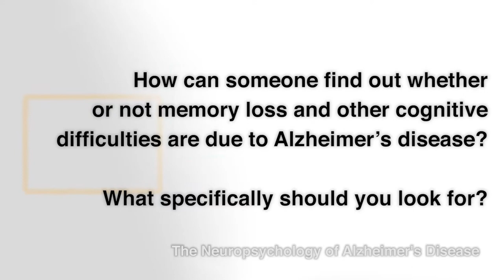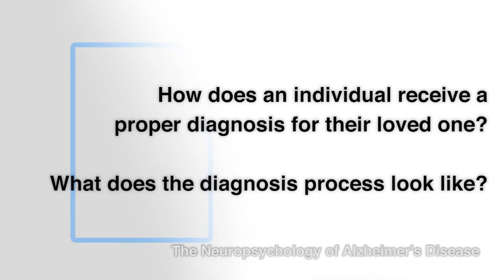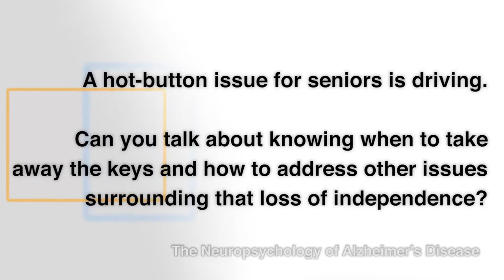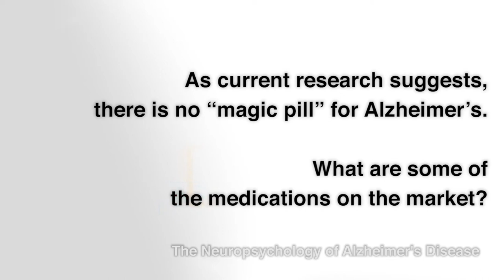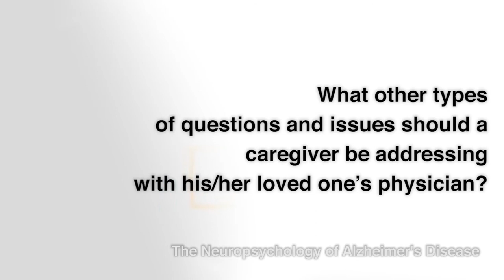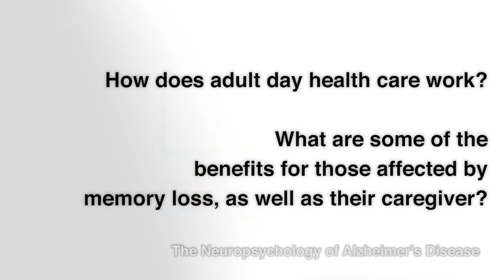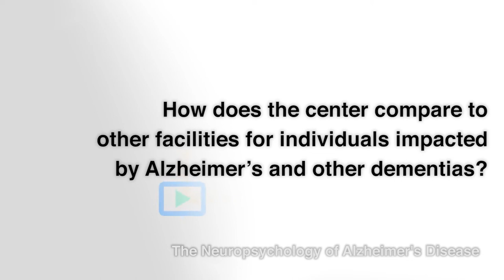The Neuropsychology of Alzheimer's Disease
In this interview, TherapyCable sits down with Dr. Teryn Clarke, a memory disorder specialist who is the medical director at Alzheimer's Family Services Center. Touching on important questions regarding treatments that may be prescribed, driving safety, and questions to ask your physician to determine if a cause for memory loss may be Alzheimer's disease and what approaches, including research trials, may be possibilities for your loved one.